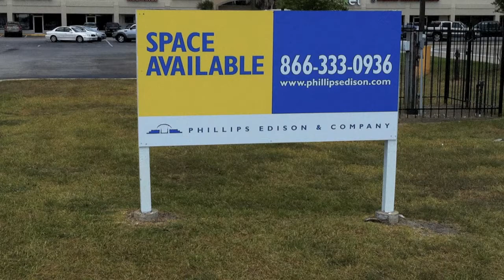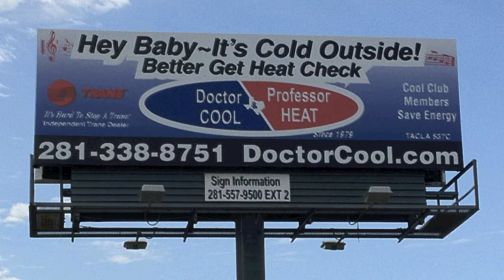Signs, Decals and Banners Houston, TX from Sign Quick at signquick.com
Business owners in Seabrook TX, League City TX, Pasadena TX, La Porte TX, Webster TX, Deer Park TX and Houston TX have counted on Sign Quick for their signs, decals and banners.  In this video, we have samples of building signs, site signs, wall letters, formed letters, banners, billboard banners, trade show banners, decals, wall murals, and t-shirts.